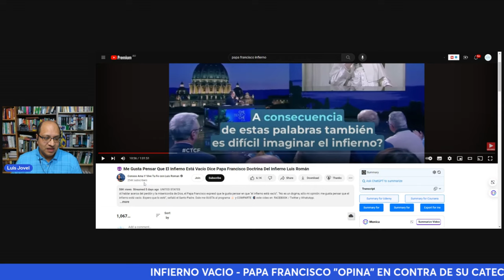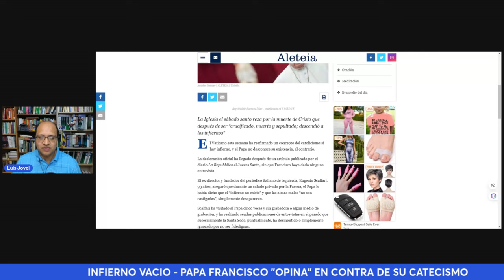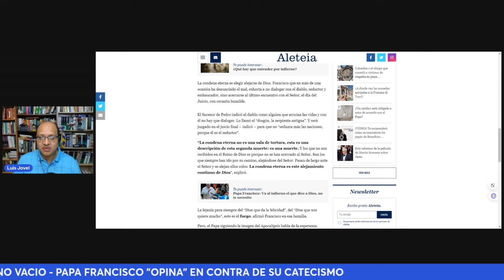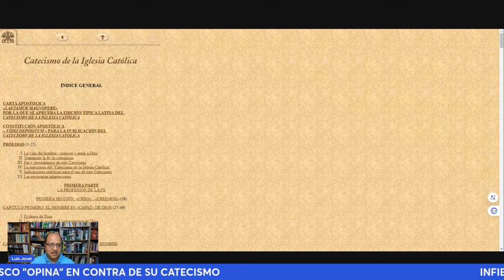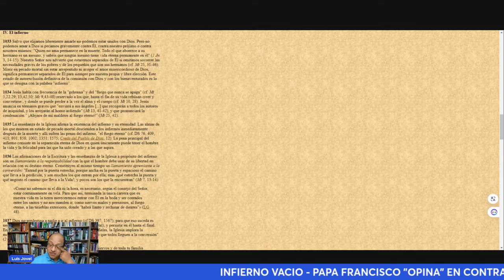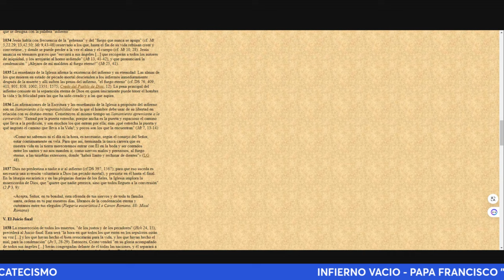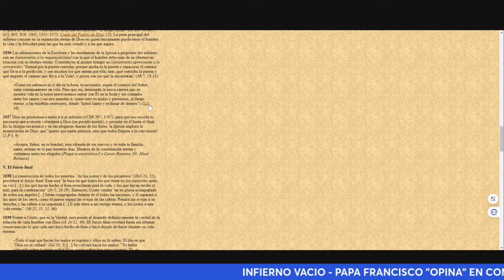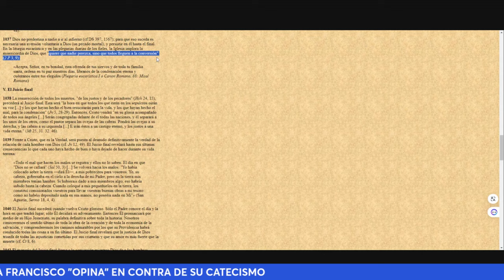INFIERNO VACIO PAPA FRANCISCO OPINA EN CONTRA DE SU CATECISMO